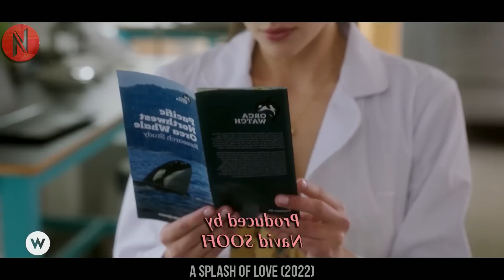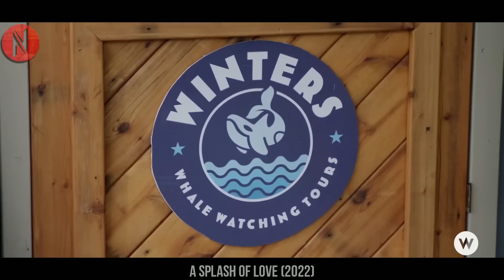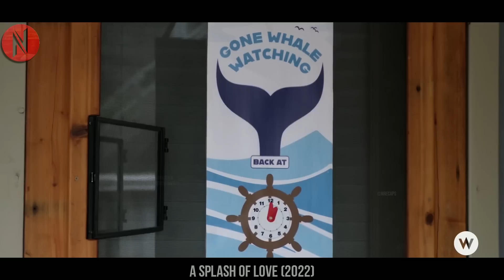Rich Boyfriend Surprises Her On Vacation Only To Discover What She Been Planning To Do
Rich Boyfriend Surprises Her In Town Only To Discover What She Been Planning To Do